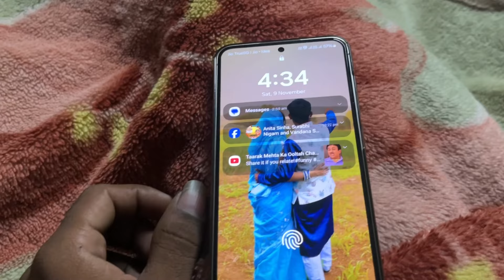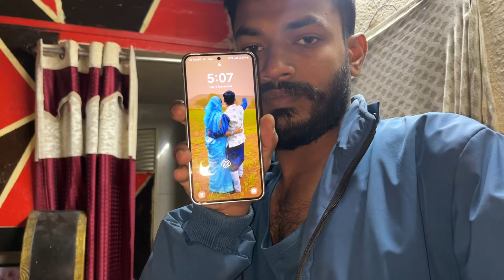Rashmi se ladai ho gai🫣 baby ko kon sambhale ab 😀 deep rashmi vlogs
Hello Guy's 😊
I hope apko ye video pasnd aai hogi 😊
apka pyar or sath bnaye rakhna 🙏🏻
 कमेंट में बताओ और क्या प्रैंक करू 😂
अपना प्यार और सपोर्ट बनाए रखना दोस्तों 😊🙏🏻🌹
prank
cute couple
viral video
new video
funny prank
new video
newviral
trending video
pati patni
Daily vlog
family vlog
happy family
cute couple
couples
viral couple
qute wife